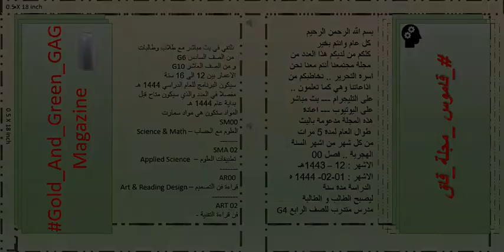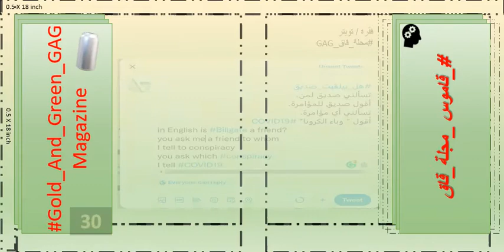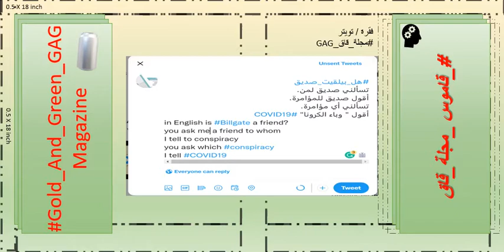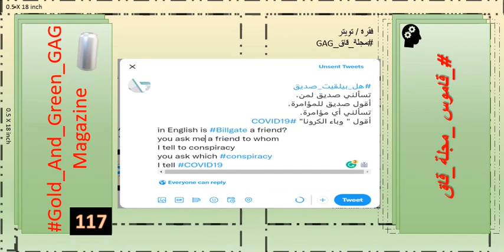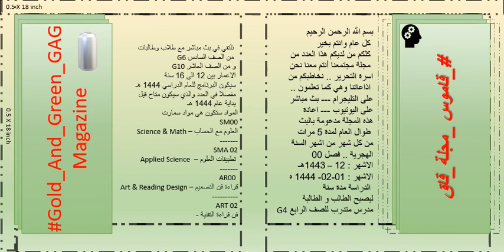خلونا نضحك بين العيدين 1443 هـ سبب الحرب على أوكرانيا - فيكم روسيا و بلا روسيا يا عيال